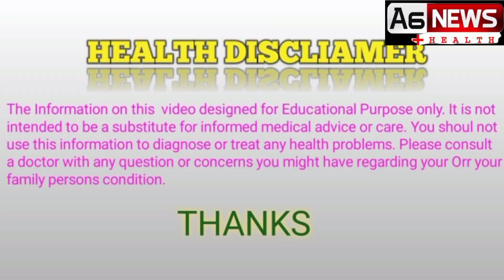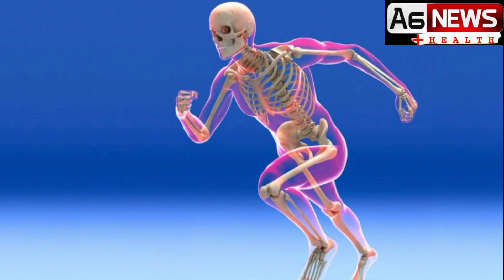🍲🍚ప్రతిరోజు సగ్గుబియ్యం తీసుకోవడం వల్ల ఆ సమస్యల నుండి, ఒత్తిడి నుండి ఉపశమనం లభిస్తుంది.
ప్రతిరోజు సగ్గుబియ్యం తీసుకోవడం వల్ల ఆ సమస్యల నుండి, ఒత్తిడి నుండి  ఉపశమనం లభిస్తుంది//saggubiyyam.